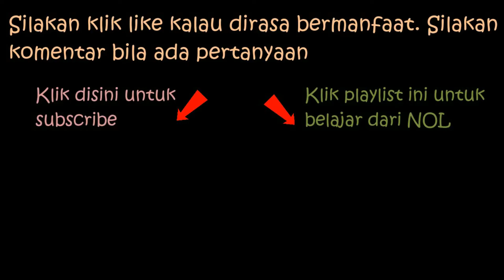Tanpa biaya! mengatasi kacamata renang yang berembun atau fogging